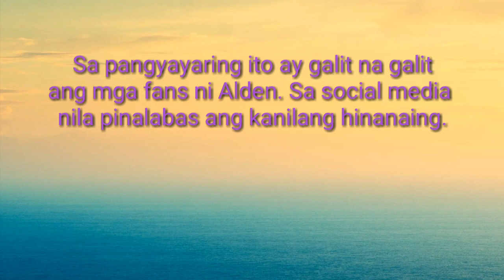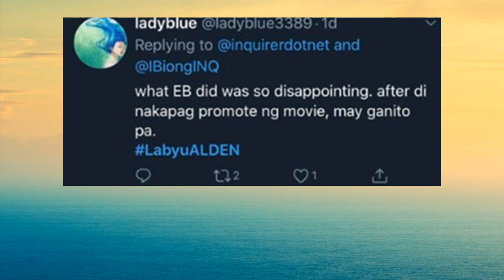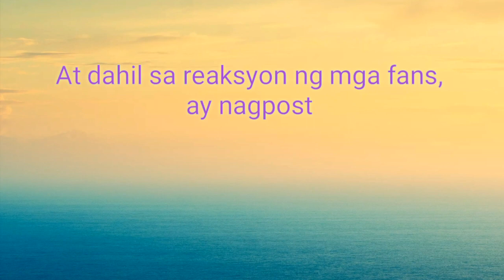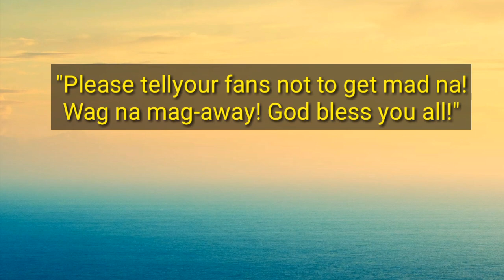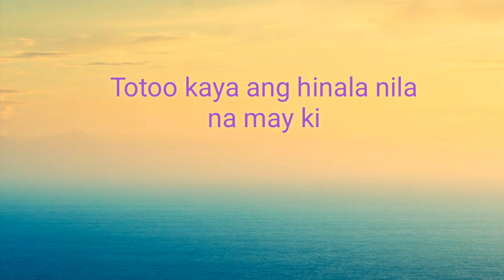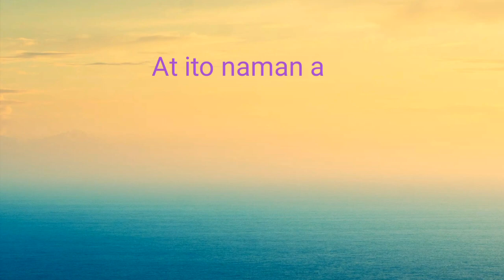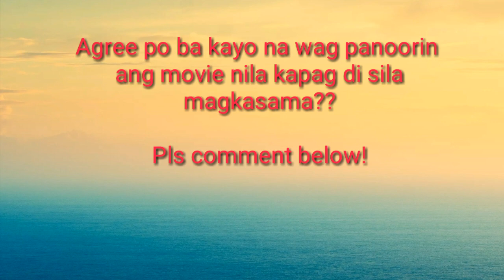Alden, na snub ng Eat Bulaga?/Galit mga Alden fans kay Pia?/Reaksyon ng mga fans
Sa segment ng Eat Bulaga na Miss Millenial ay di na introduce si Alden bilang presenter. Sinadya kaya ito o yun lang ang nakasulat sa cue card?  Dapat bang magalit mga Alden fans kay Pia?